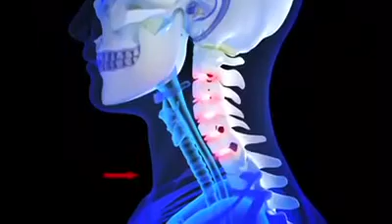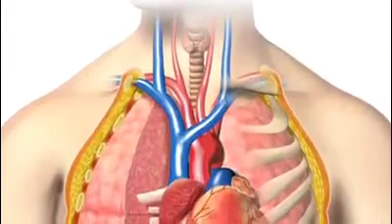Sneeze Please !!!!!!!!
Never Ever Try To Stop Your Sneeze. It’s okay to be a little mannerless. Live Happy Live Healthier